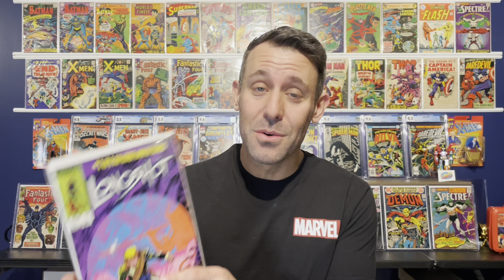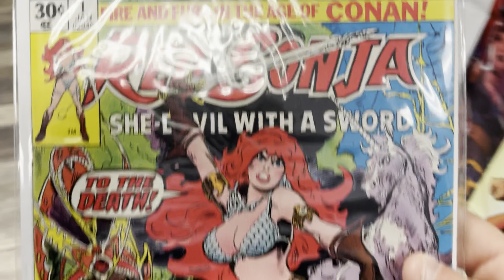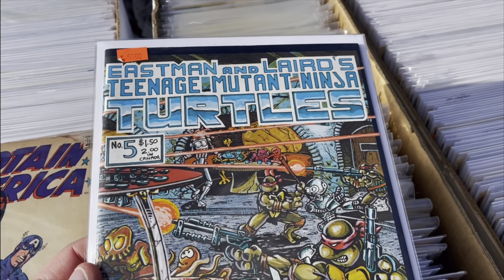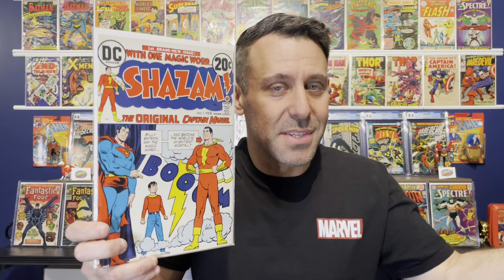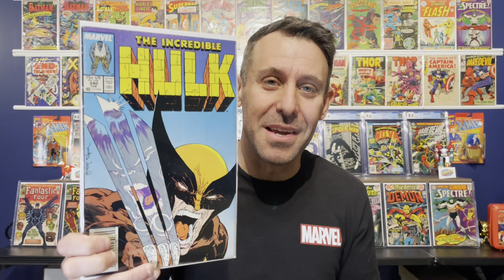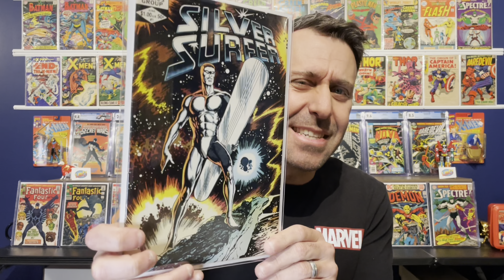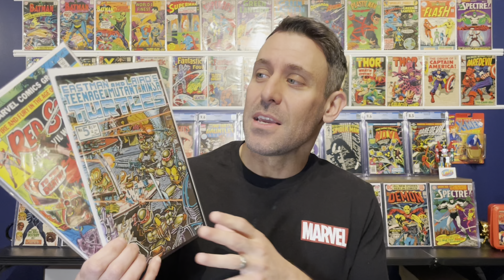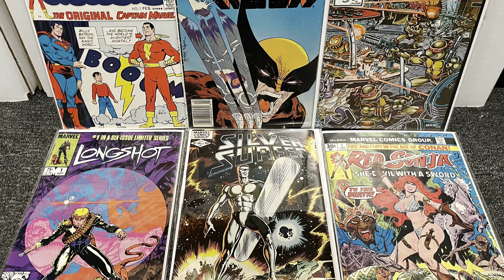The Lunch Money Comics 5000 Subscriber Giveaway!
This is it! As a sincere thank you to all of my viewers for hitting this milestone, I am giving away 5 (now 6!) AWESOME comic books to 3 lucky winners! Check out the video to see how you can win these comics (completely free) as well as an upcoming opportunity for those in New England to win a few more!

Timestamps
00:00 - Intro
03:23 - Longshot 1
05:05 - Red Sonja 1
06:25 - TMNT 5
08:55 - Shazam! 1
10:51 - Incredible Hulk 340
13:14 - Prizes and Silver Surfer
15:01 - How To Win!
17:23 - More Free Comics!